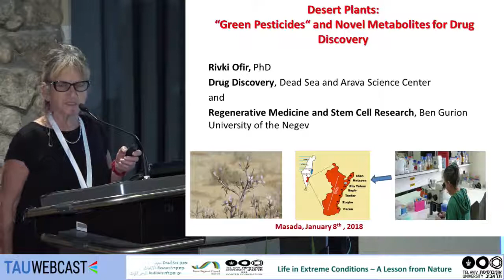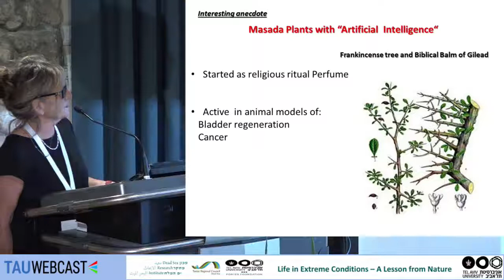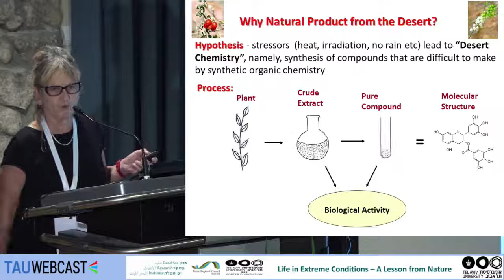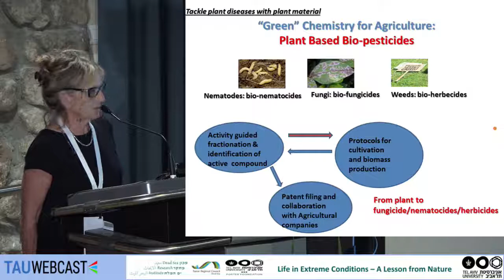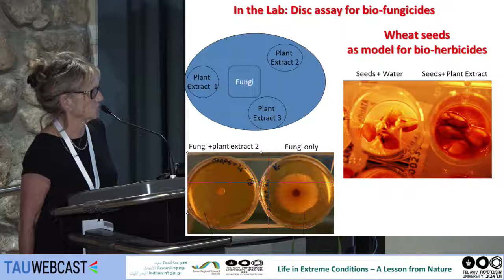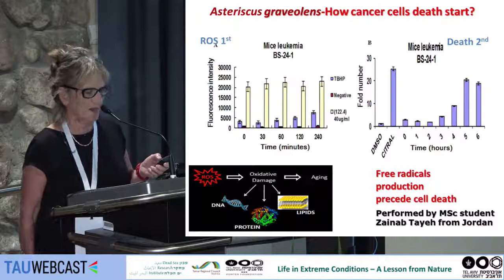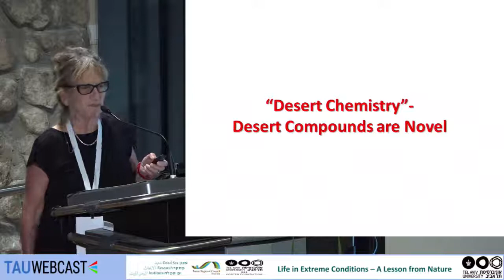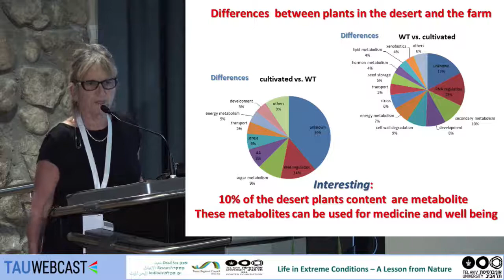Desert Plants: "Green Pesticides" and Novel Metabolites for Drug Discovery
Dr. Rivka Ofir - Dead Sea & Arava Science Center, and Ben Gurion University

8.1.18